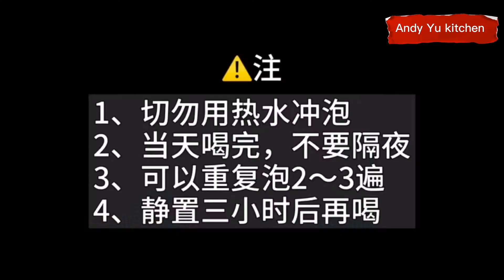Immortal slimming water神仙减肥水，简单做法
Do you want to be slim? Drink a glass of magic water to lose weight. It's refreshing. It's very simple.你想变得苗条吗？快来喝一杯减肥的神奇水吧。清新爽口，做法非常简单。